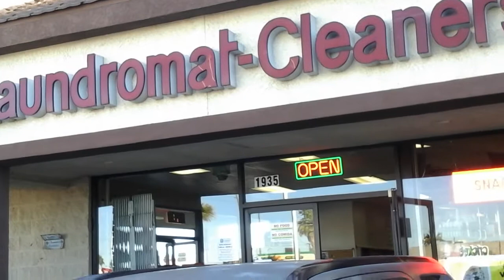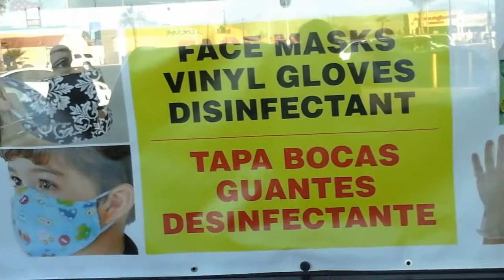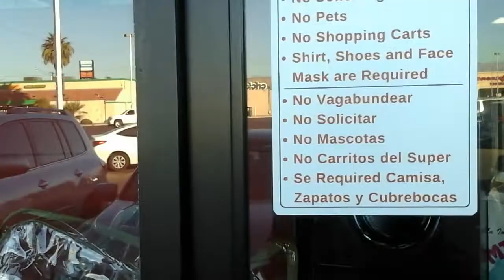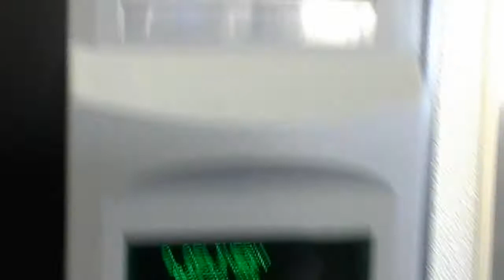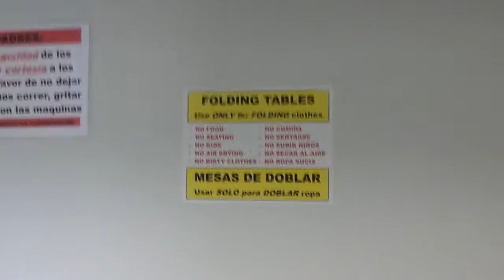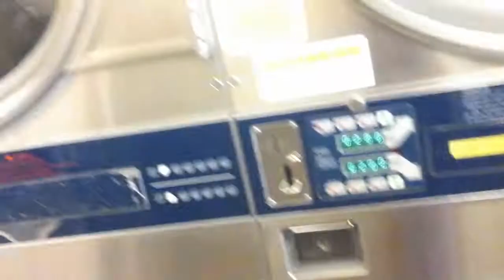November 22, 2020 ANG BUONG STORYA SA PAGLALABA( THE COVER STORY AT LAUNDRY USA)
SHOUT OUT AT SA MGA SUMUSUNOD SA PART 001 AT 002 SA PAGLALABA KO DITO SA PREMIERE VIDEO NA ETO IPAPAKITA KO NAH ANG BUONG LUNDRY PLACE KUNG ANU PA ANG MYRON SA LOOB.SAMAHAN NYO AKO MAMAYA AT AKOY LAGING MAGPAPASALAMAT PO SA INYONG LAHAT NA SUMUSUNOD DITO SA PREMIERE STORY NA ETO .DITO PO NABUBUO ANG KWENTO AT PAGTATAPOS NG PAGLALABA  HAVE A WONDERFUL DAY EVERYONE.